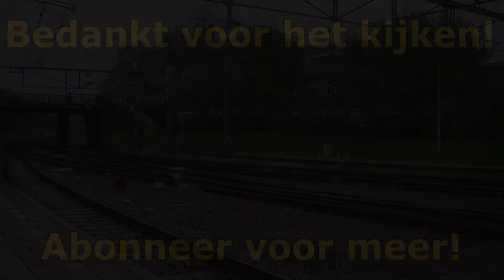Arriva Spurt en NS Koploper komen aan te Groningen! [HD]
Arriva Spurt en NS Koploper komen aan te Groningen!